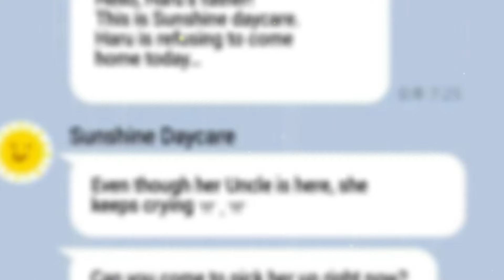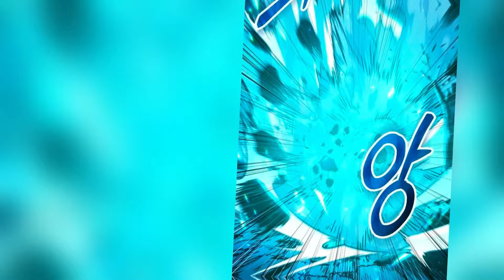A weak young man is pulled into the game he developed 🤯 to use his knowledge to survive 💀 recap 3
part 1 of  the manhwa :
“Why do you care about non-paying users?” Seo-hyeok Seo, a planner who gave up on the game quality and only focused on the charging elements. But why did he die from overwork after working all night out of greed to make money? I opened my eyes again, perhaps fortunately out of misfortune… ‘This is the game I was making…!!’ As the devil-like planner who harassed gamers sowed, the suffering and transformation of the game begins!

** Manhwa Dealer doesn't claim any of the arts.